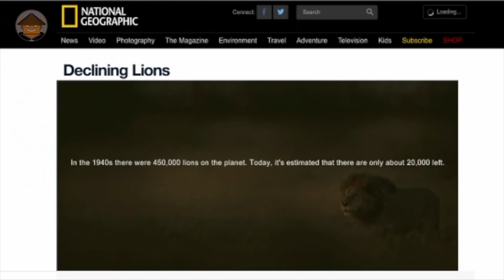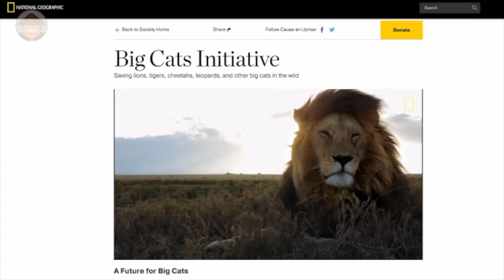QUÉ PASA CON LOS LEONES | Mini documental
Hay algunas cosas que deberías saber para entender mejor a los leones...

Big cats initiative